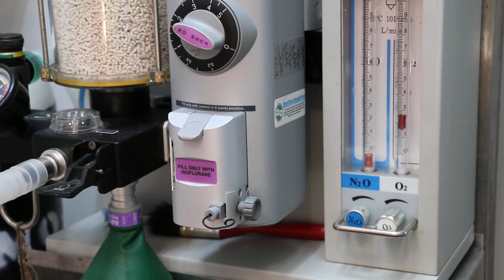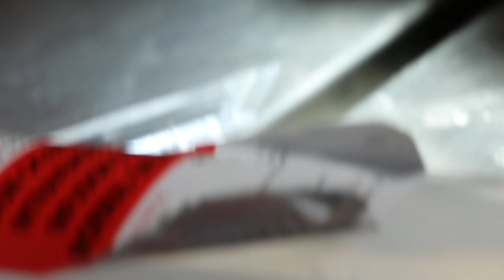Urethral catheterisation of the cat Pt 9